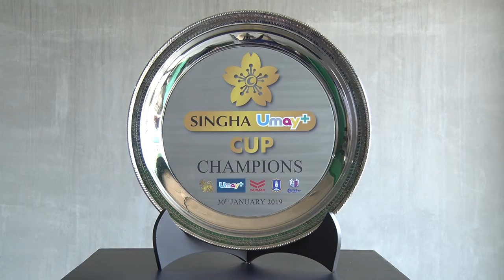BGTV : BG NEWS : "บีจีพียู - เซเรโซ่" ยันพร้อมดวล "สิงห์-ยูเมะพลัส คัพ 2019" 30 ม.ค.นี้